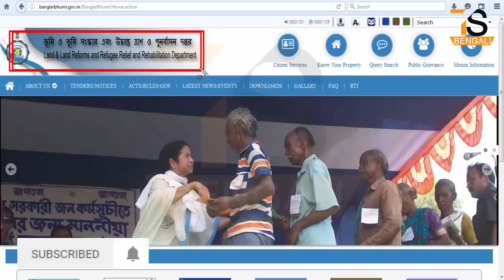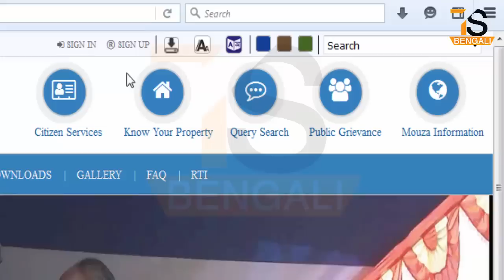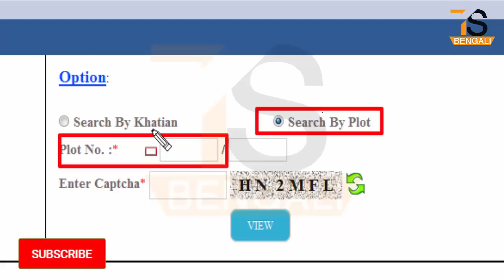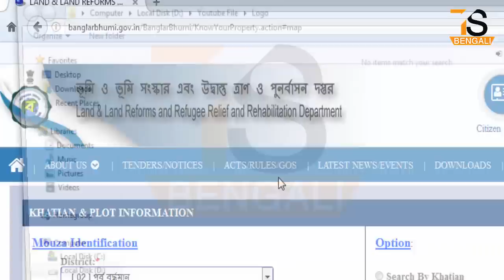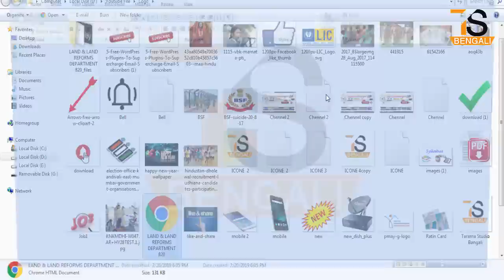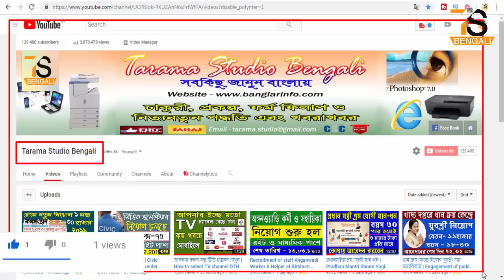Banglar bhumi khatian & plot information new process 2019 | Print Plot Map Information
How to Download Land Map Print Khatian & Plot Information of West Bengal | New Update Site 2019.

We will discuss the information about your land from the official of West Bengal Land Reforms Office and print out that information. All efforts will be discussed in this video.

1. First you open official website.
2.Then you can click on Know your property
3.Select all your information in a row ( Name of the district name is the name of the name mouza )
4.Then you select dag number of the sphere and the number of the Khatian number.
5. Then you click on the View button by entering the capture code.

Then you will get your land information.

And you can print out the information available on the website very easily.

Mini Aluminum Alloy Tripod Stand Holder for Camera Mobile Phone
Redmi Y2 3/32
Redmi Y2 (Black, 4GB RAM, 64GB Storage)
Home Theatre, TV & Video
Best offer BPL 80 cm (32 inches) HD Ready LED TV T32BH3A/BPL080F2000J (Black)
Mi 80 cm (32 inches) 4C PRO HD Ready Android LED TV (Black)
Canon EOS 1500D Digital SLR Camera (Black) with EF S18-55 is II Lens/Camera Case
Digital SLR Camera Offer
Health & Beauty
Body Lotion, 400ml
Kitchen & Housewares